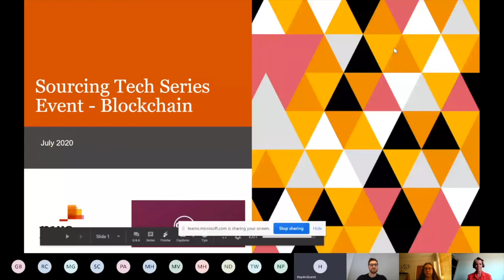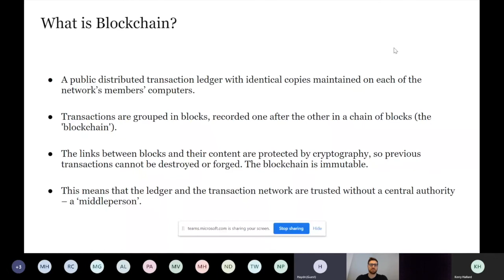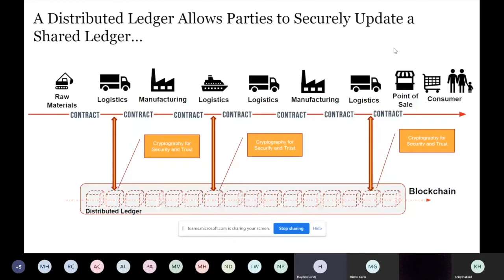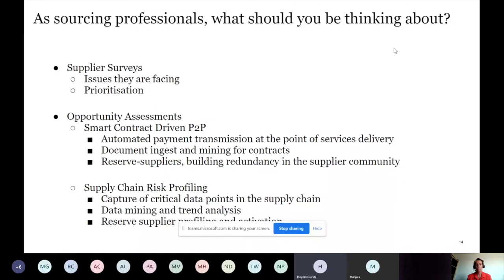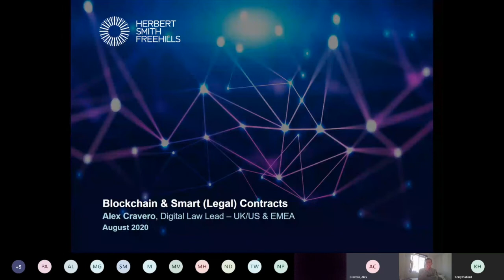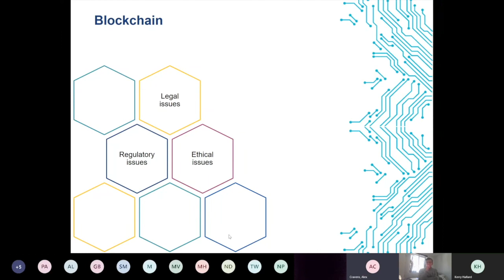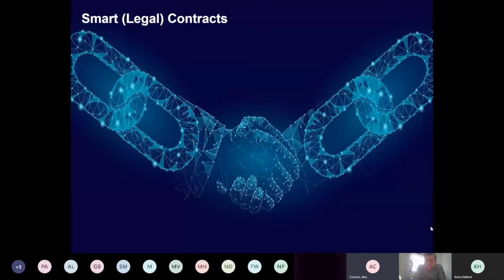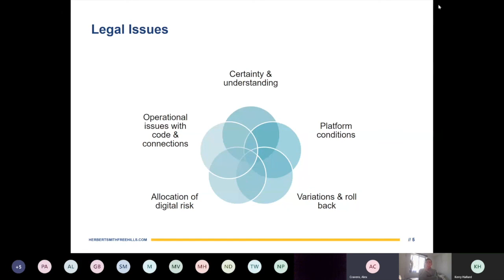SourcingTech- Blockchain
The latest in our SourcingTech Series- on Blockchain.